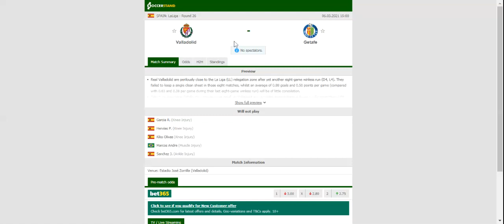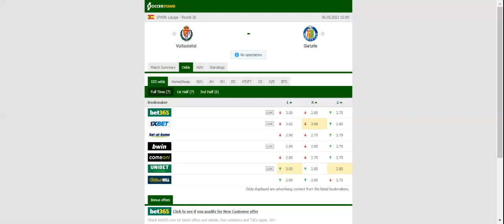VALLADOLID VS GETAFE PREDICTION & BETTING TIPS - 06/03/2021